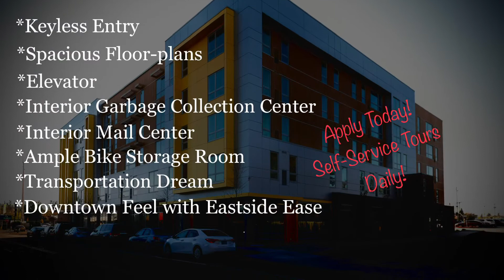459 Rock Apartments #505